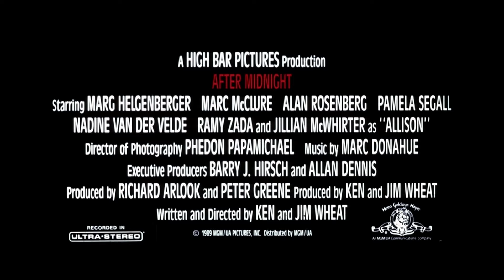Official Trailer - AFTER MIDNIGHT (1989, Marg Helgenberger, Marc McClure)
Theatrical trailer of "After Midnight" by Jim Wheat and Ken Wheat. Starring Marg Helgenberger, Mac McClure, Jillian McWhirter, Pamela Adlon, Ramy Zada, Judie Aronson, Ed Monaghan, Alan Rosenberg, Monique Salcido, Penelope Sudrow, Nadine Van der Velde, Tracy Wells, Richard Gabai, Loyda Ramos